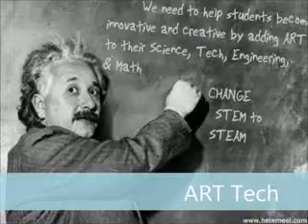STEAM IN THE ARTROOM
Just finding ways to use the iPod touch and iPad in the artroom. Put together these clips of the kindergarteners using the iPod touch for the first time. We used it as a mirror to draw ourselves. The first grade had fun with an iPad app and I had fun having students convert some art projects with a Percolator app.